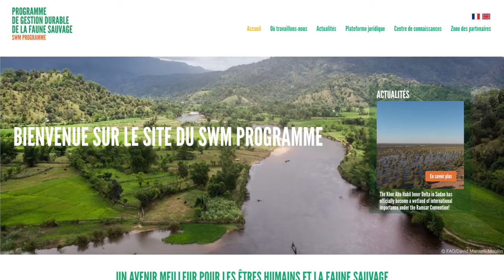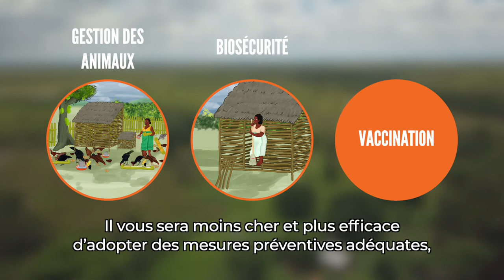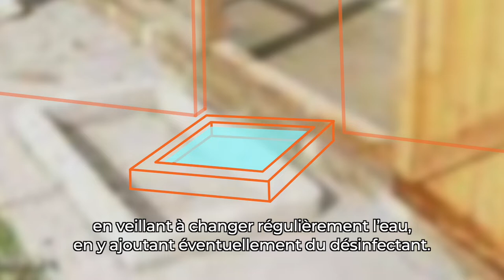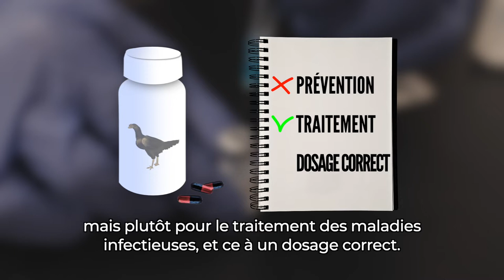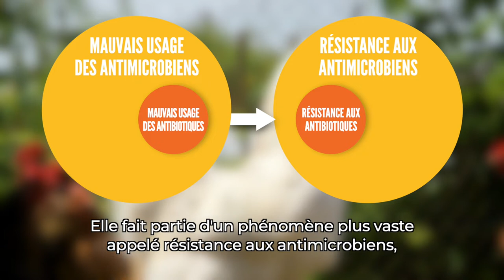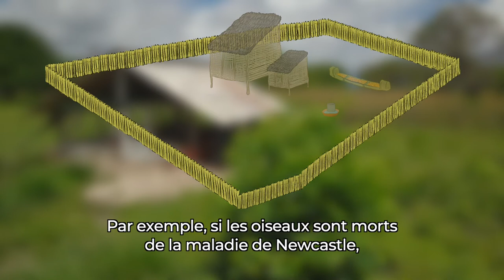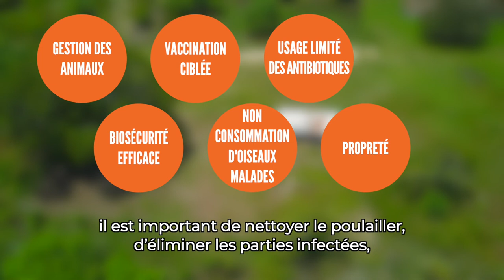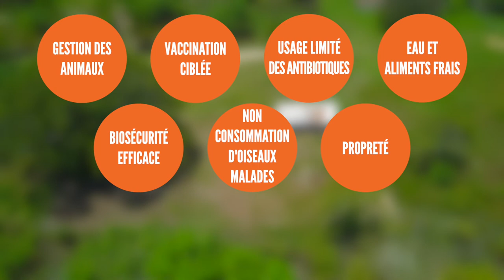Vidéo de formation #5 – Santé et biosécurité